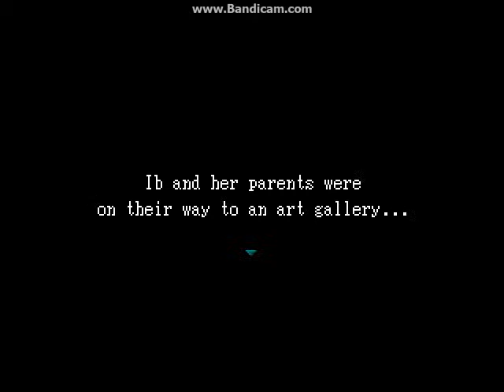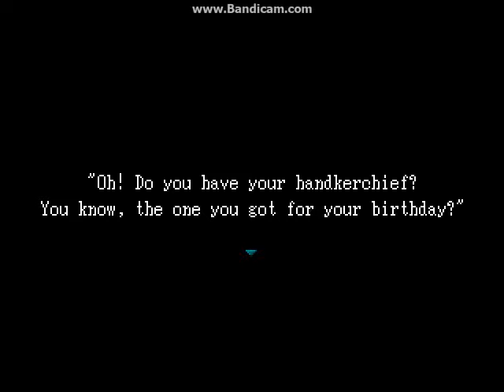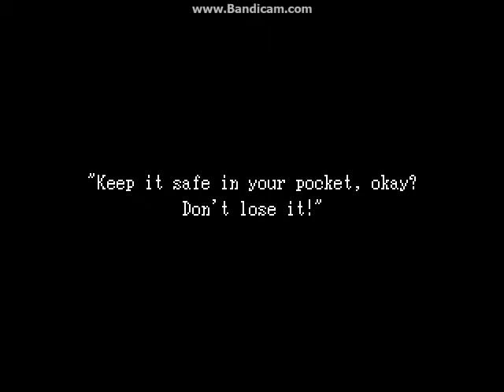IB Playthrough - Part 1 - Ready, Set, Get Nothing Done!